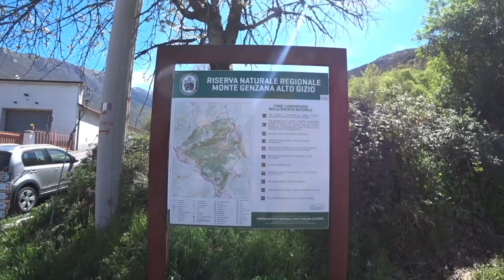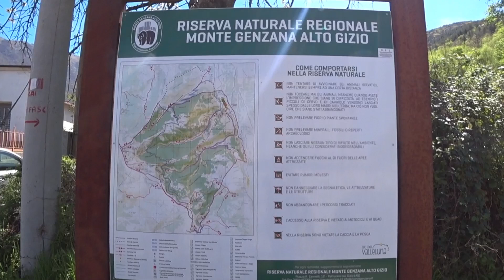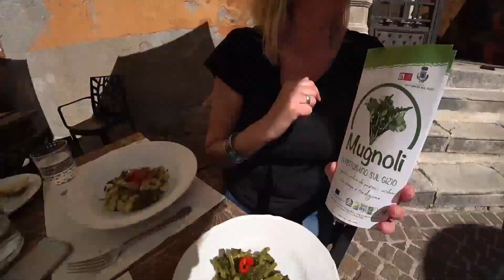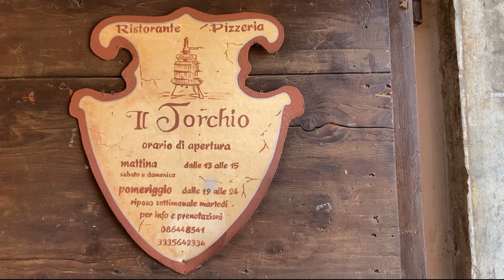Abruzzo - Pettorano Sul Gizio - Borgho piu belli d'Italia, Exploring Abruzzo, Italia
Please consider supporting us:
Please also remember to give our videos a like 👍 and leave a comment 💬 and if you could share 🔗 the video too that would be amazing! Grazie mille ♥️

I nostri video hanno i sottotitoli in italiano che potete selezionare nelle impostazioni, ma scusate i nostri errori
Pettorano sul Gizio in the L'Aquila province of Abruzzo, Italy belongs to the 'Borghi piu belli d'Italia' and it's not difficult to see why. Perched on a limestone rock spur it offers fantastic and far reaching views across the Sulmona Peligna Valley all the way to the Corno Grande.

Pettorano sul Gizio is situated in the Monte Genzana Alto Gizio Nature Reserve consisting of varying natural environments and covering 3,154 hectares it is the largest nature reserve in Abruzzo with a huge variety of flora and fauna where you can also spot bears and wolves.

One of the village's characteristics are the five of its original 6 gates. Join us as we wander through this picturesque borgo with its many fabulous ancient palazzos; we visit its castle: Castello Cantelmo, the archeological industrial park with its mills and stop off for a spot of lunch to try some local traditional dishes.

Pettorano sul Gizio nella provincia dell'Aquila in Abruzzo, l'Italia appartiene ai "Borghi più belli d'Italia" e non è difficile capire perché. Arroccato su uno sperone di roccia calcarea offre viste fantastiche e di vasta portata su tutta la Valle Peligna di Sulmona fino al Corno Grande.

Pettorano sul Gizio è situato nella Riserva Naturale Monte Genzana Alto Gizio composta da diversi ambienti naturali e con i suoi 3.154 ettari è la riserva naturale più grande d'Abruzzo con una grande varietà di flora e fauna dove è possibile avvistare anche orsi e lupi.

Una delle caratteristiche del paese sono le cinque delle sei porte originarie. Unisciti a noi mentre vaghiamo per questo pittoresco borgo con i suoi numerosi favolosi palazzi antichi; visitiamo il suo castello: Castello Cantelmo, il parco archeologico industriale con i suoi mulini e ci fermiamo per un pranzo per provare alcuni piatti della tradizione locale.